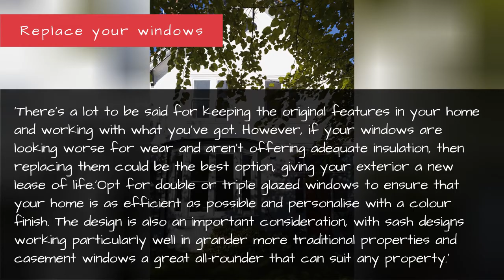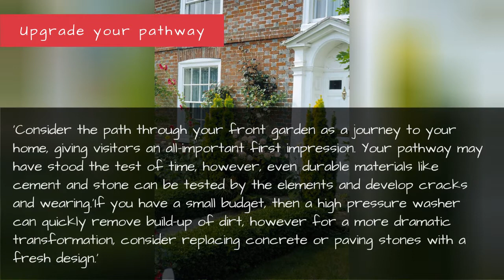7 Ways To Create Kerb Appeal: Make The Best First Impression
7 ways to create kerb appeal: make the best first impression
Does your home have kerb appeal? Sometimes you only get one chance to make a good first impression, and while you may be focusing on beautifying your indoors, the exterior of your property is just as important.Tony Pell, senior product manager at JELD-WEN, shares his top tips on how to create kerb appeal. Take note!